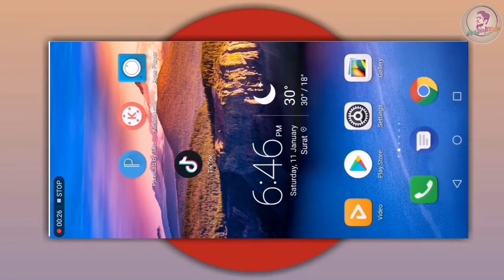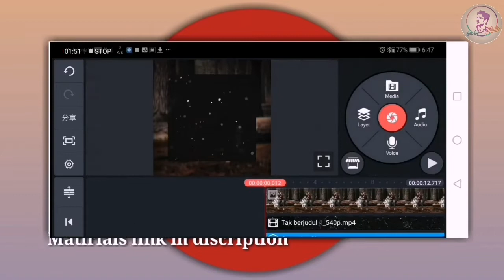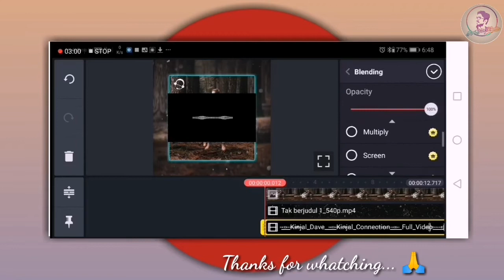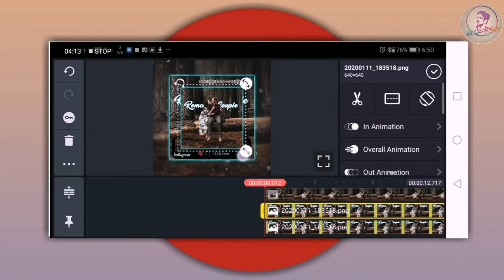🔥How to make WhatsApp status video in kinemaster | Status kaise banaye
Hi" Guys maine is video mai bataya hai aap Kinemaster application se Video kaise bana sakte ho simple tarike se jyada jankari ke liye puri video dekho smjho.

🔴Important Notice 🔴
अगर आपको लिंक से डाउनलोड करना नही आता तो ये वाली वीडियो देखलो

➡️How to edit photo (part 1)

Your Queries -
1)How to make WhatsApp status video in kinemaster
2)Status kaise banaye
3)Kinemaster
4)Kinemaster Editing
5)Status video in kinemaster
6)Kinemaster se whatsapp status kaise banaye
7)Particles status video in kinemaster
8)Spectrum Effects status Editing
9)WhatsApp status video kaise banaye
10)How to create Trending Whatsapp status
11)How to make WhatsApp status New 2020

Thanks for whatching...